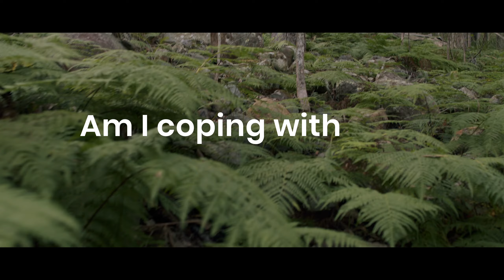Uni Life Tips: Conquering Your Mental Health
Uni life can be stressful and managing the anxiety that comes with it is not easy. Sam opens up about being bullied as a child and how that social anxiety followed him to university. Narna reveals how she developed an unhealthy relationship with food as a way of dealing with anxiety. And Christina talks about the stress she felt starting uni.

But once they paused and asked themselves, ‘how am I feeling today?’ they found a way to manage their anxiety, one little step at a time. They talk about not running from their fear, but rather seeing it as a normal human experience they could deal with instead of turning to distractions like alcohol or Netflix.

Watch Sam, Narna and Christina tell you more about the steps they took to conquer their mental health.

This video is one in a series created by UniLodge and Red Frogs Australia to give you first-hand tips from students who share their personal Uni life experiences.

To hear more students from around the world share their UniLodge stories, check out our YouTube channel. With more properties in Australia and New Zealand, UniLodge has a lifestyle to suit everyone. We offer safe and supportive communities in the most iconic locations to help you have the most rewarding Uni experience possible.

If you or someone you know needs help call one of the following numbers

Australia
Lifeline
Counselling services for anyone at anytime.
Kids Helpline
Telephone and online counselling for young people aged 5-25.
SANE helpline
Information, advice and referral for mental illness.
beyondblue
Information and referral for depression and anxiety.
Parentline
Support, counselling and education for parents.

New Zealand
Need to talk? Free call or text 1737 any time for support from a trained counsellor
Lifeline – 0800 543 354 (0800 LIFELINE) or free text 4357 (HELP)
Suicide Crisis Helpline – 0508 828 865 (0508 TAUTOKO)
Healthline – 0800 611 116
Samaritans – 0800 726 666